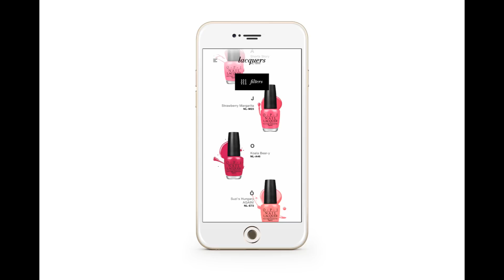How to buy in color with the ColorChat app by OPI